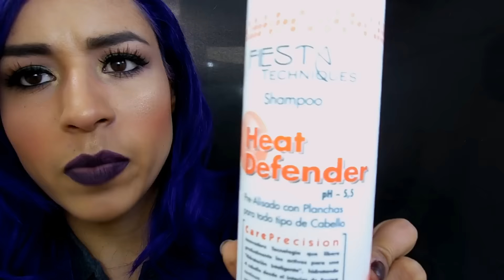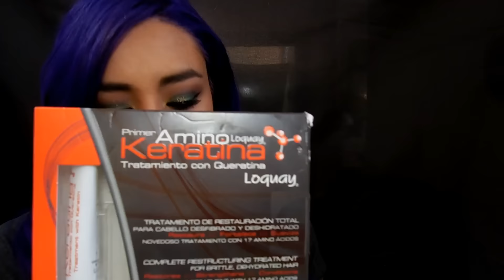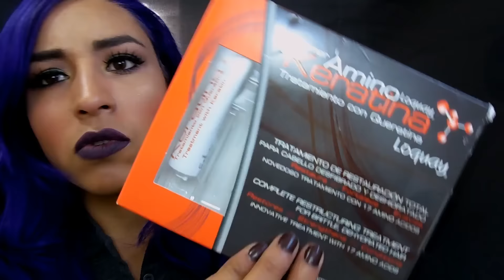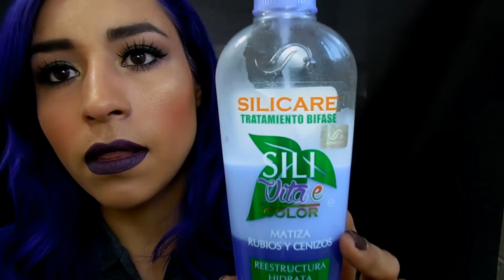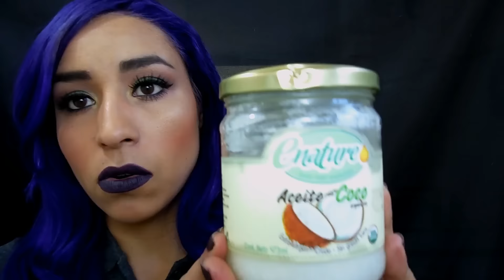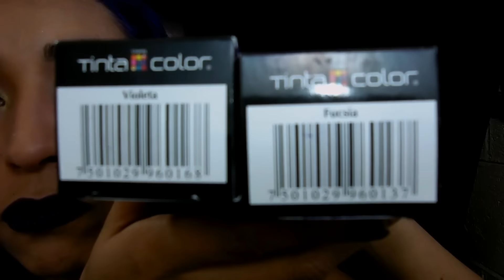PRODUCTOS QUE USO EN EL CABELLO|MarianaMakeUp1